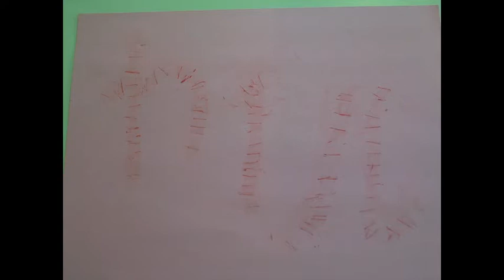Peartree Education Claymation Day #1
After a fun first day Clay-Animating at Pear Tree Education one of the the first in Vancouver, Canada to provide a 21st century learning method that blends the arts, science, and technology, I am tired but fulfilled. Guess what it says in Japanese?

I'm tired but fulfilled! Guess what it reads in Japanese?